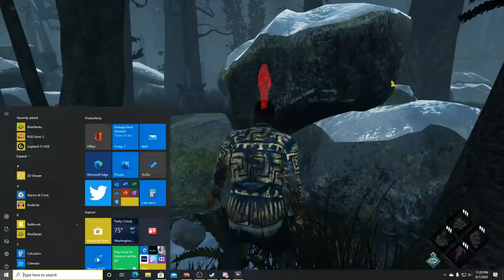HOW TO MAKE LEATHERFACE RAGE QUIT | Dead By Daylight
Dead By Daylight Silent Hill DLC
Survivor Gameplay

Greensboro N.C.
27417

Thumbnail Artist: